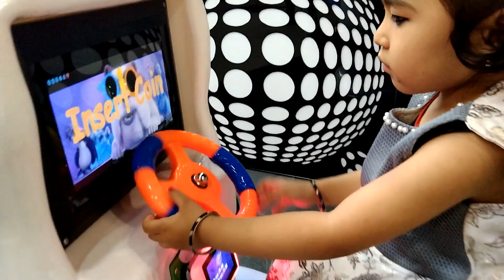New Vlog Part 7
Gudia Rishika